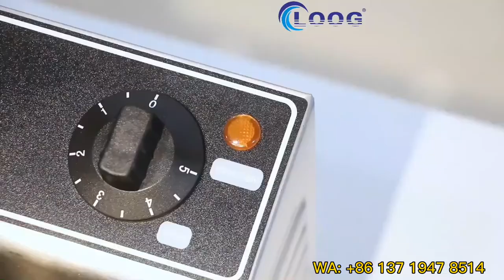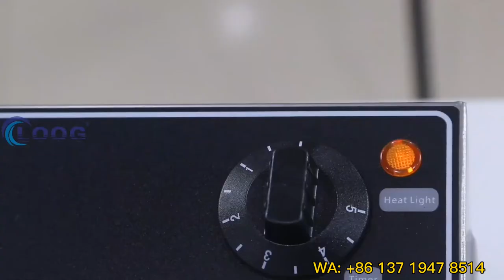Commercial Waffle Stick Maker Ball Shaped Waffle Machine with Changeable Plate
Changeable plate waffle machine with 5pcs ball shaped waffles on a stick, from Goodloog commercial kitchen equipment factory supply.

Advantages:
😊 1 machine with 2 sets plates
😊 110V and 200V are avaliable
😊 Nonstick Teflon coating
😊 Here are normal electric item and digital items for your choose
😊 Very easy to change the plate
😊 Has some different plates for your needs